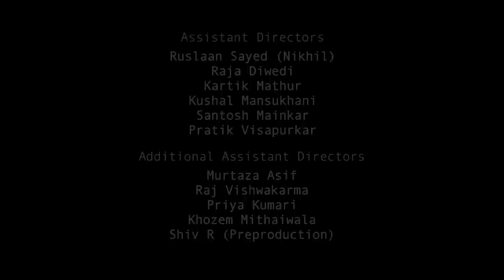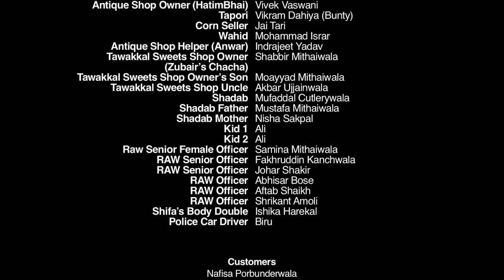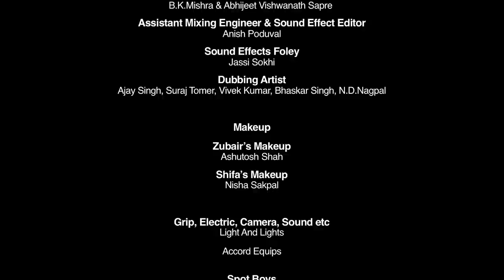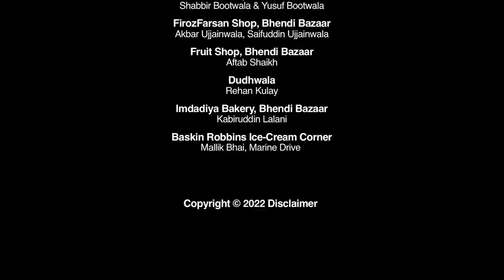Bitter Sweets| Taher Shabbir , Pankaj Tripathi , Pragya Kapoor , Shraddha Das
All is fair in love and war. Right?

Films by FNP Media envisions bringing you stories that are engaging, entertaining, and inspiring through its wide array of short films from different genres. So watch out for this space for a treat of exciting films!